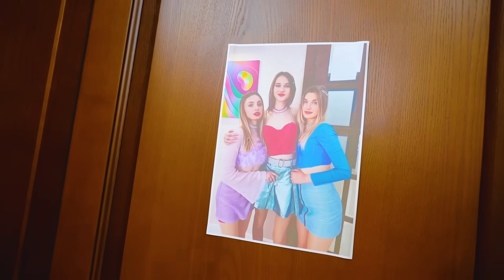لم يرى أحد صديقي الحقيقي! صديقي الخيالي انتقم لي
يعلم الجميع أن تينا غريبة الأطوار! لكن عندما بدأت تتحدث مع صديقتها التي لا يراها أحد سواها، تغير كل شيء! ماذا تفعل عندما يكون صديقك الحقيقي الوحيد هو صديق وهمي؟

لا أحد يريد أن يكون صديق لتينا، لأنها مختلفة عن جميع زملائها في الفصل. ولكن إذا لم تتمكن من الدفاع عن نفسها، فإن صديقتها الخيالية سوف تنتقم منها! قصة عن الصداقة الحقيقية بنهاية غير متوقعة تنتظرك بالفعل على القناة!